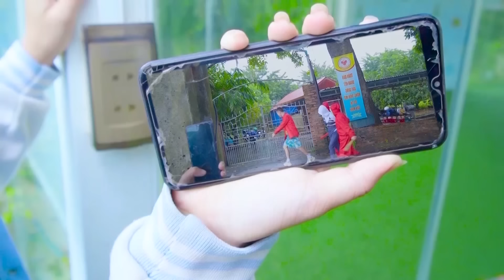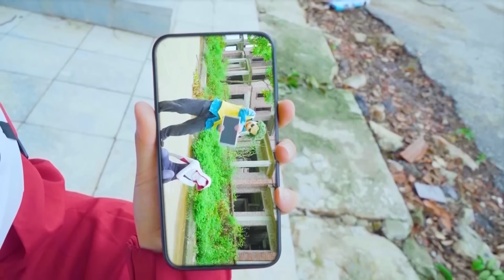TEAM SPIDER MAN in REAL LIFE #2 JOKER 2 The Boys Pirates of the Caribbean 6 DUNE PART TWO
We are Spider-Man. Our mission is to go rescue people in trouble. We will team up with the superheroes of the world to save our earth from problems from beyond the galaxy.

Love You ALL! Miles Morales returns for the next chapter of the Oscar®-winning Spider-Verse saga, Spider-Man: Across the Spider-Verse. After reuniting with Gwen Stacy, Brooklyn’s full-time, friendly neighborhood Spider-Man is catapulted across the Multiverse, where he encounters a team of Spider-People charged with protecting its very existence. But when the heroes clash on how to handle a new threat, Miles finds himself pitted against the other Spiders and must redefine what it means to be a hero so he can save the people he loves most.